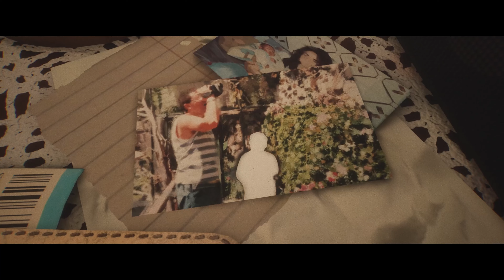Luto - Tráiler 2 | Future Games Show 2022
"The worst part of Hell isn't the flames, it's the despair..."

Coming soon to PC & consoles.

Mourning is a first-person narrative psychological horror experience where you take on the role of an individual unable to leave his own home. Searching for a way to escape will take you down a series of paths that will put your senses to the test.

Explore the pain of losing a loved one, the terror of insecurity and the darkness that lurks behind anxiety and depression...
I have been in charge of designing the sound for the game and the sound of the trailer, as well as mixing and mastering it.
Company: Broken Bird Games
Sound Designer: Anneh O

I have worked with the daw
The sounds are created and recorded by me (foley).